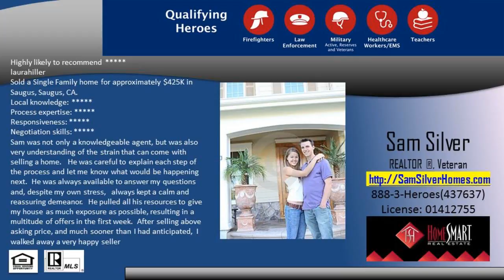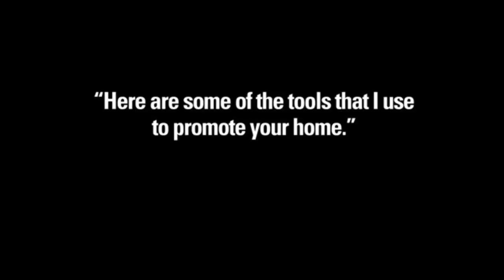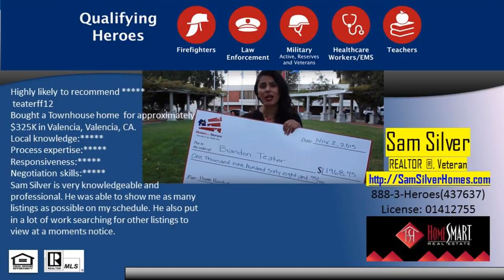Sam Silver is the Number One Selling Agent for teacher, Saugus real estate CA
Sam Silver is the Number One Selling Agent for teachers, Saugus real estate CA (888)3HEROES (437637) w/JohnHart real estate CalBRE 01412755.   There are over 22 million veterans in the U.S with over 2 million of them in California. its time for us to thank those that have taken the oath to protect our nation. One way of thanking our Veterans, and military heroes is through a real estate heroes rewards program called Homes for Heroes.  Homes for heroes was created after 911 as a way for REALTORS (R) across the U.S to give back and say thanks to those first responders, military and Veterans who were represented on that tragic day. Santa Clarita resident Samuel Silver, ARMY Veteran, and JohnHart real estate REALTOR(R) with over a decade of helping Southern California is our local representative of the Homes for Heroes savings program.  Samuel Silver has the Goal in the next 12 months is to give back $50,000 dollars back to the residence of Santa Clarita. If you are or know anyone who is in the Military, a Veteran, a Teacher, a Fire Fighter, in Law Enforcement, a Nurse or a Doctors they would qualify for the hero savings program.  Those qualifying hero will receive a savings of 25% back whether selling and/or buying. Another 5% goes back to Homes for Heroes Foundation which helps heroes with housing assistance.  Over 7,500 heroes have currently been served and over $16 million dollars given back million has been given back as hero savings. For more information about Homes For Heroes just 1-888-3-Heroes (437637) or call Samuel Silver CalBRE #01412755 directly at JohnHart real estate 661-418-REAL (7325)